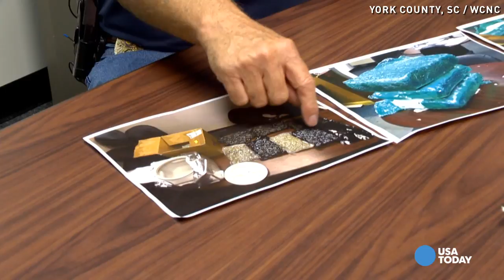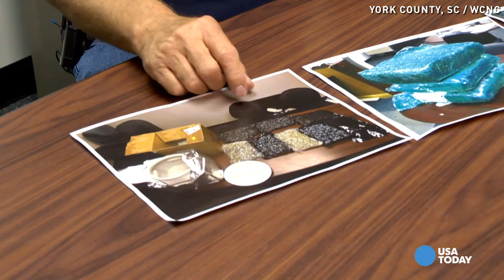Crime trend: Criminals ship drugs to unsuspecting homes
Authorities say drug traffickers are transporting drugs by mail with more frequency and are warning homeowners to be vigilant.